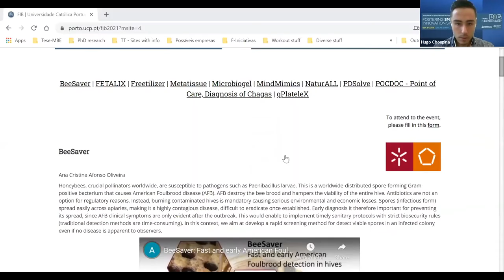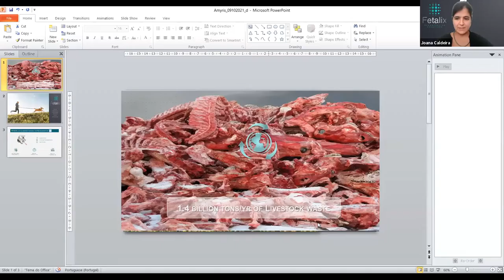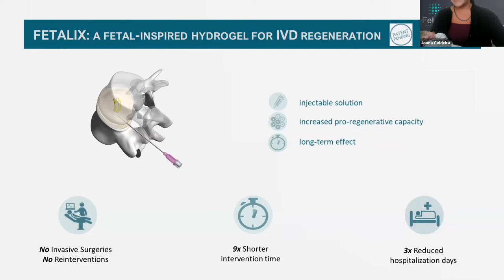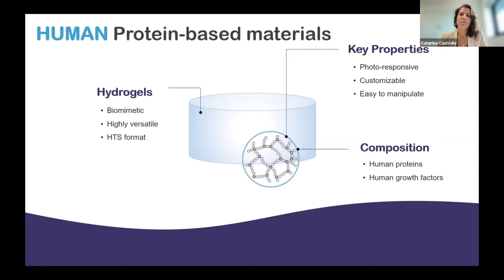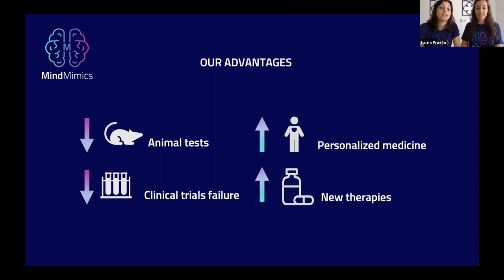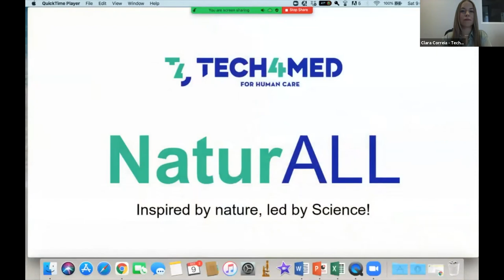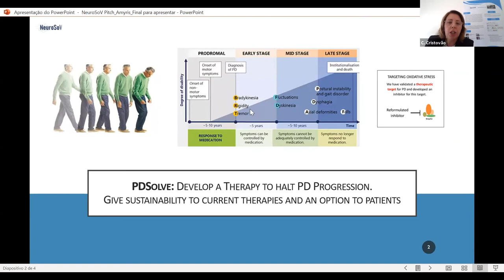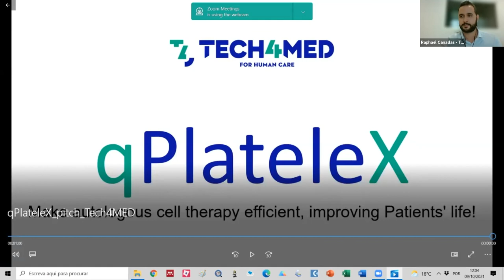[FIB 2021] Projects Presentation "Amyris Innovation BIG Impact Award"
Projects Presentation "Amyris Innovation BIG Impact Award" of the 3rd Forum of Innovation in Biotechnology "Fostering SMART Innovation Synergies".